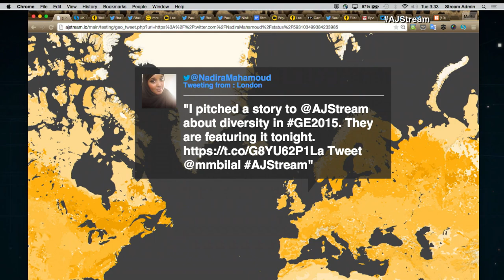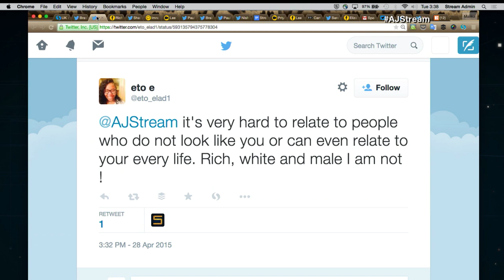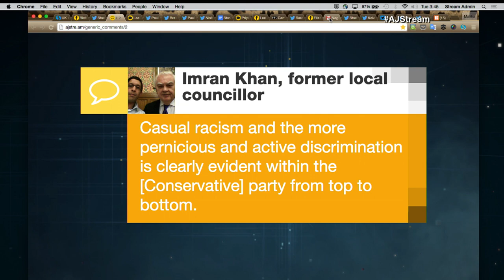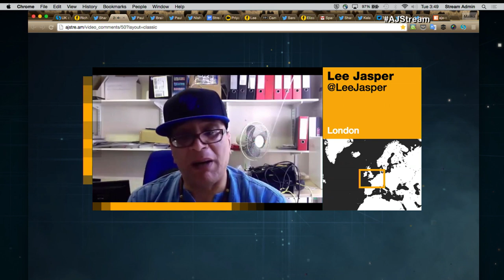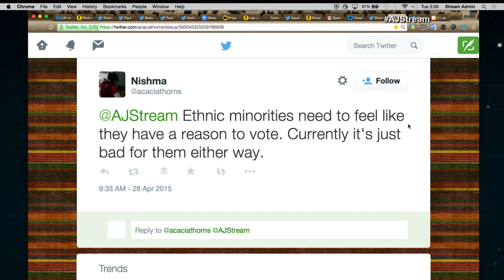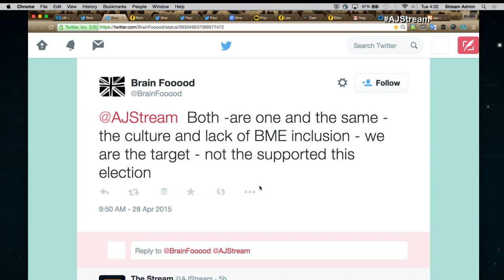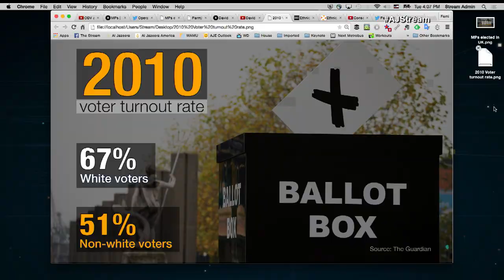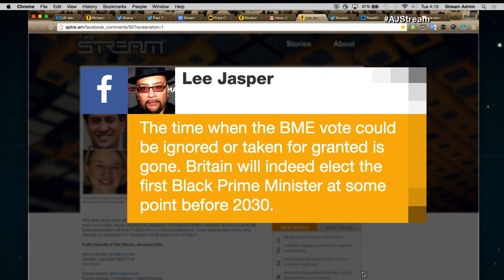The Stream - UK 2015 election: searching for diversity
On The Stream: Why aren’t there more ethnic minority MPs in the UK parliament?

Thumbnail: Party leaders running in the UK General Election 2015: (Top left to right) Ed Miliband, Nick Clegg, Nigel Farage, David Cameron. (Bottom left to right) Natalie Bennet, Leanne Wood, Nicola Sturgeon. (GETTY)